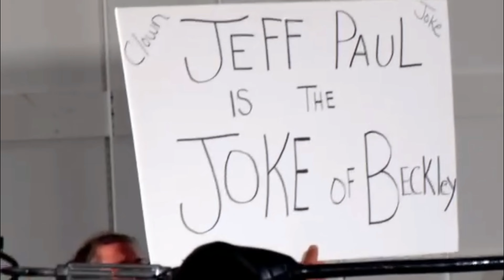Courtside With Coach Crist With Guest Eugene Napoleon 1/4/24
Copyright New River Network 2024